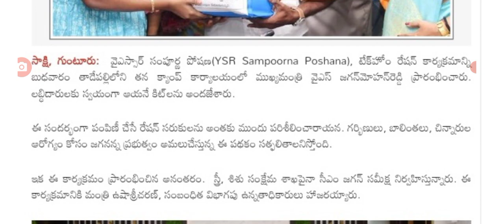ఇప్పుడే వైయస్ఆర్ సంపూర్ణ పోషణ రేషన్ కిట్ల పంపిణీ చేసిన జగన్ ration kits distribution of AP.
hello everyone today update latest update on ration kits distribution .@anandsocialedu